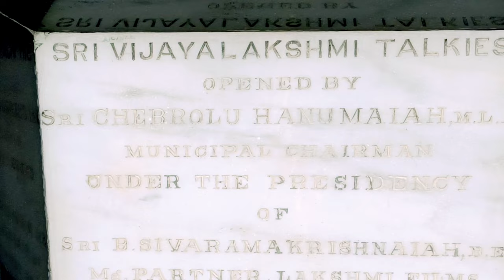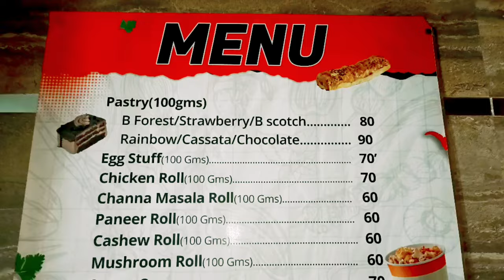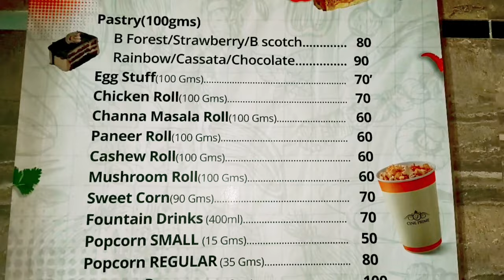Guntur Cine prime theatre view || best movie theatre in Guntur| biggest screen in guntur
ADDRESS

Cine Prime
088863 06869